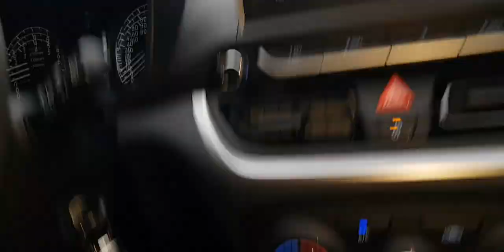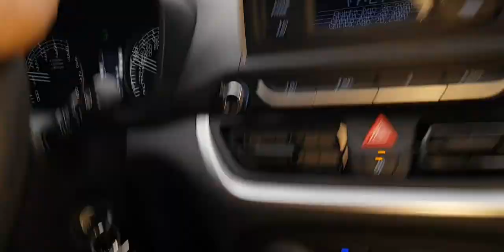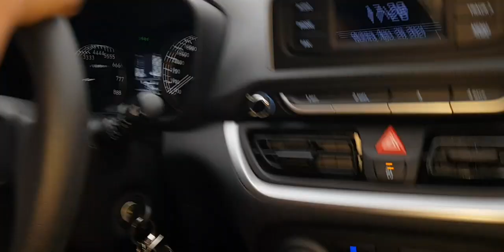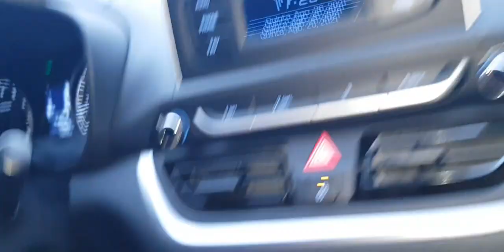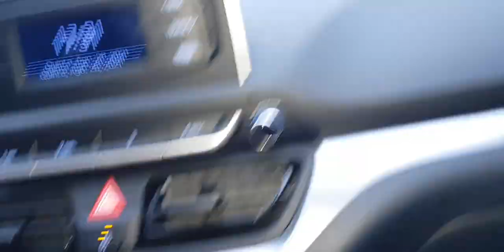Aula de Auto Escola no Trânsito (Otávio)HABILITAÇÃO CNH 🚘RAFAELMORAISINSTRUTOR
Otávio Dirigindo no Trânsito, como andar no Trânsito lento.